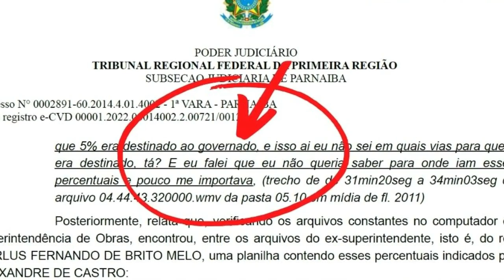Porto de Luís Correia - PT vai sacrificar Wilson Martins?